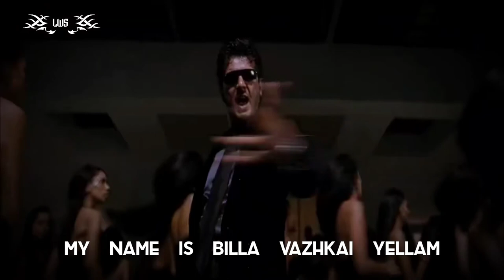Vanthargal Ponargal Netru Whatsapp Status Tamil | Billa | Ajith | LWS Editz